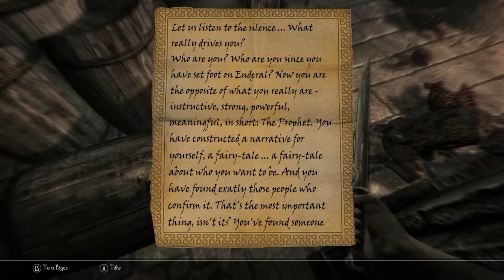Enderal Part 11 -- Part of Something Momentous Part II